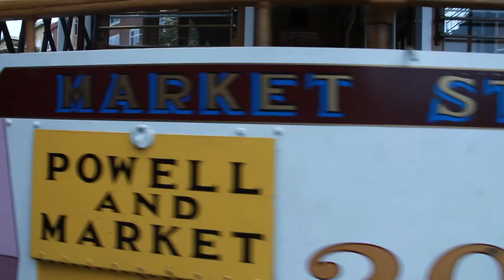Official San Francisco State Of Mind Music Video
Music Video shot in san francisco ca
hiphop chef the recipe

The title track off the new recipe album
San Francisco state of mind, this is the best album to come out the bay in years, the album has guest appearances from spice 1, m.c. eiht, marvaless, suga t, telly mac, easop, big mack, so vicious, necolone, just manish, rem ruger,the tigg, fleetwood, aspk, kar, skinz, chu luv.